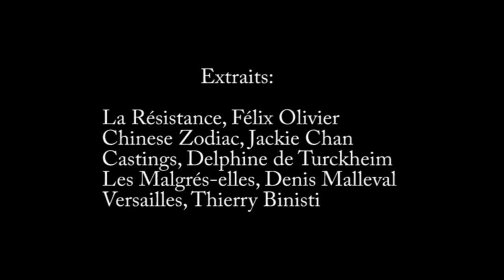2014 09 demo Laura Weissbecker